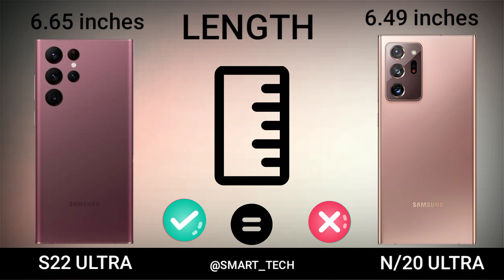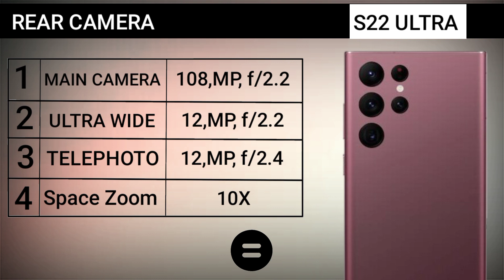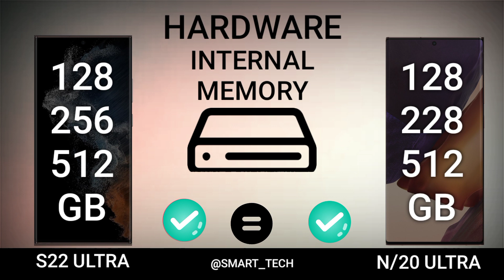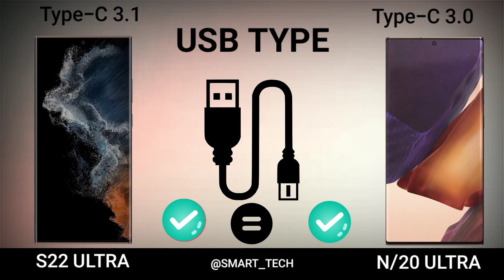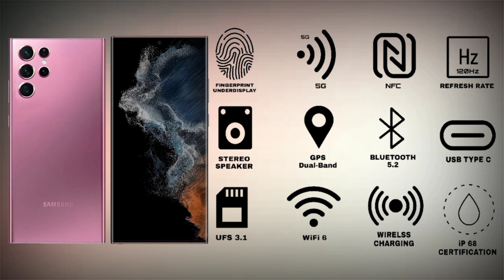Samsung Galaxy S22 Ultra Vs Samsung Galaxy Note 20 Ultra Camparision S22 Ultra